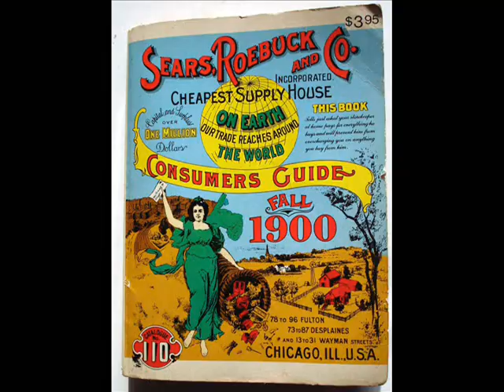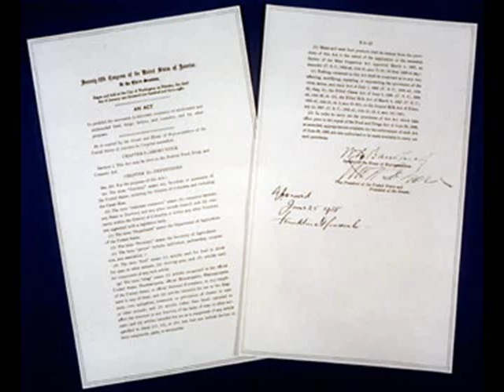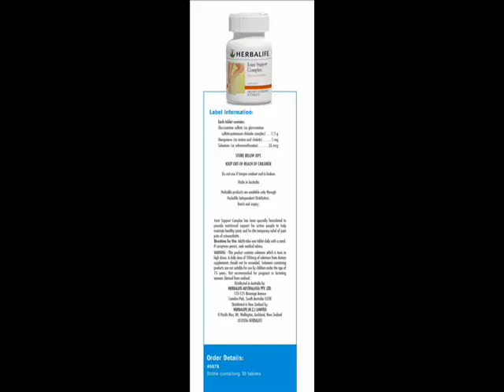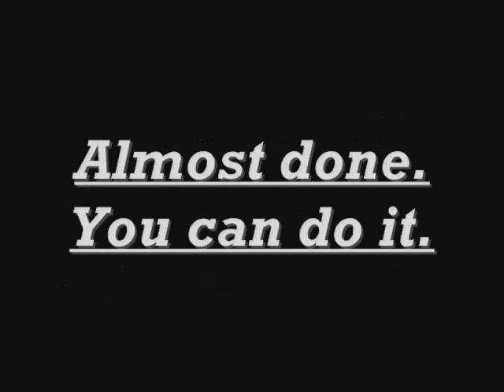Food and Drug Protection (w/ funny moments)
Here's my video of the history of the Food and Drug protection since 1900. The only difference from this video and a normal history movie is that it's got some awesome twists to it. Songs include: Welcome to the Jungle and In the Jungle.